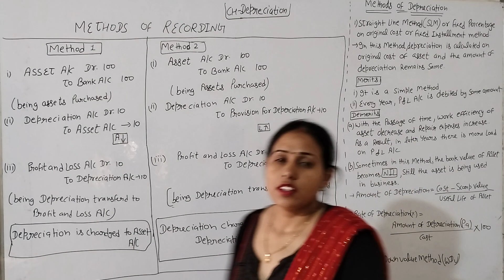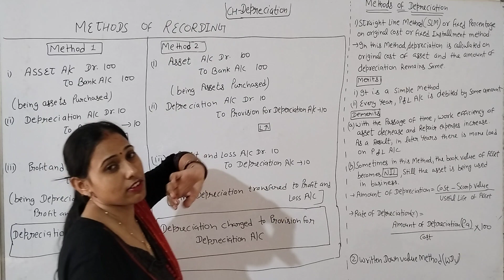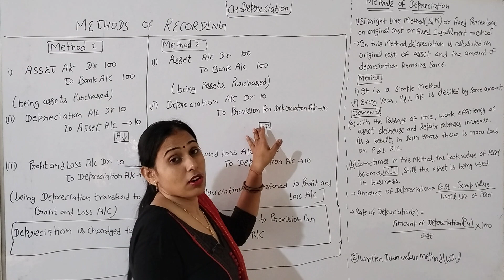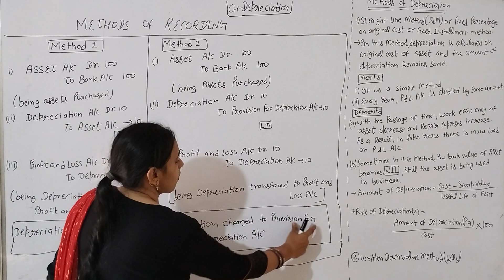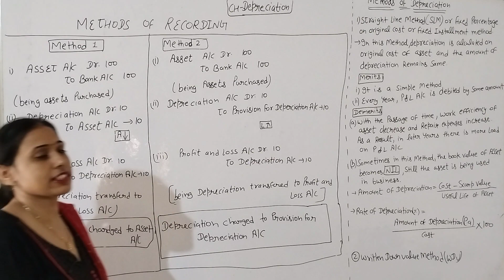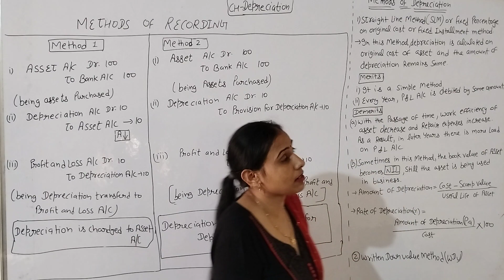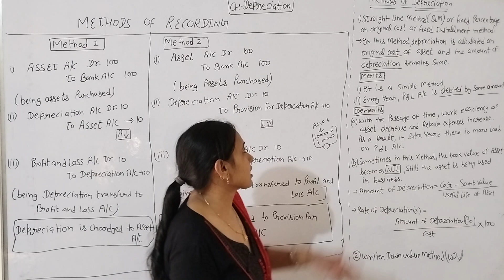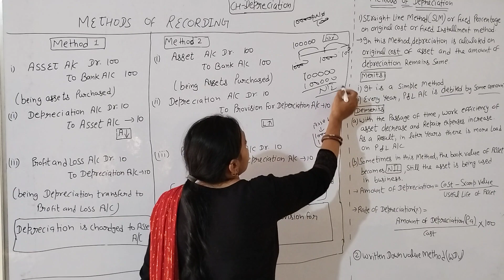Ch-Depreciation class 11th ( part- 3)